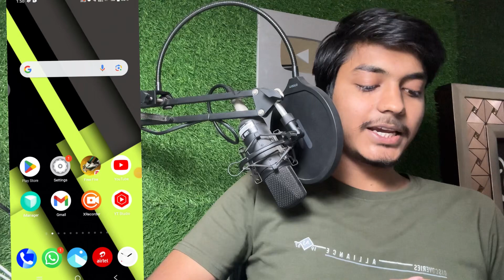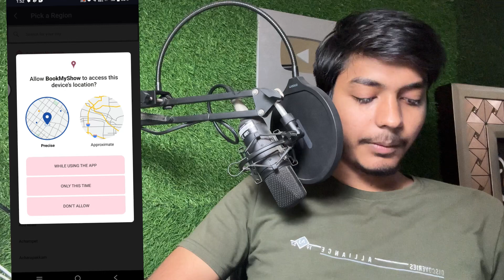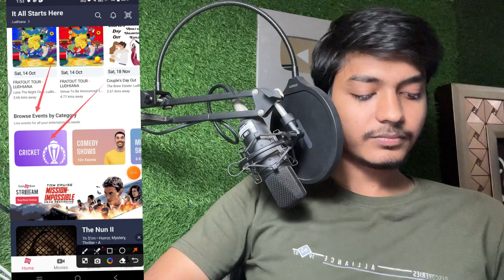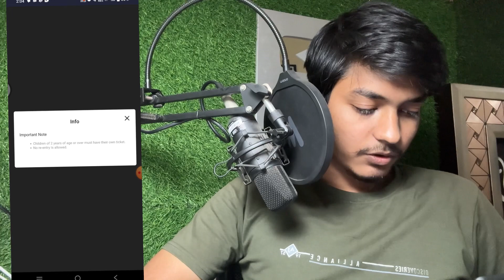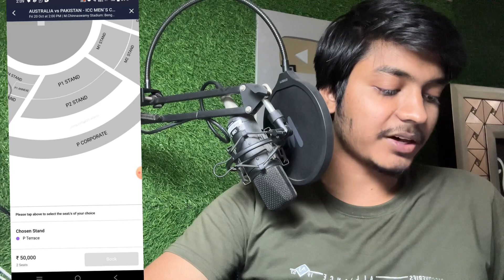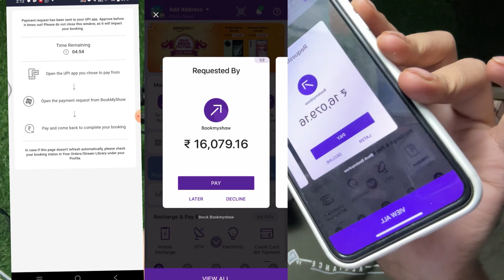😍 icc world cup ticket booking 2023 | cricket ticket kaise book karen | world cup ticket book online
1.cricket ticket book
2.cricket ticket kaise book karen online 3.cricket match ki ticket kaise book kare 4.cricket ticket kaise book karen
5.cricket ticket booking online kaise kare 6.icc world cup ticket booking 2023

➤ Your Queries 🟢👇

1.cricket ticket book
2.cricket ticket kaise book karen online 3.cricket match ki ticket kaise book kare 4.cricket ticket kaise book karen
5.cricket ticket booking online kaise kare 6.icc world cup ticket booking 2023